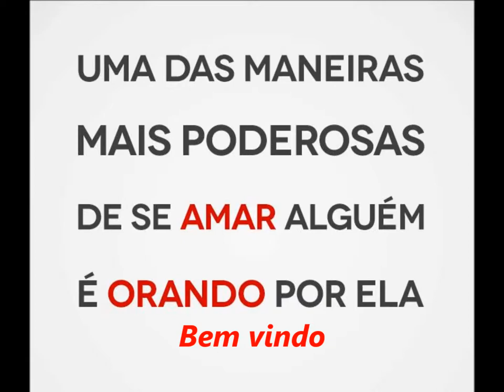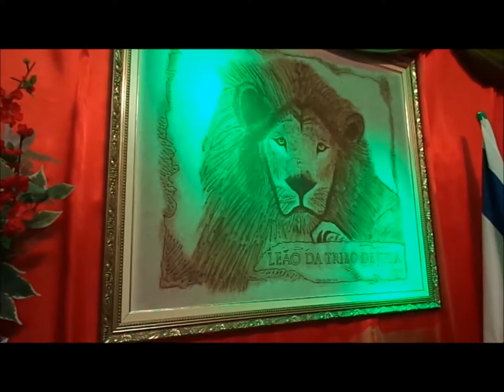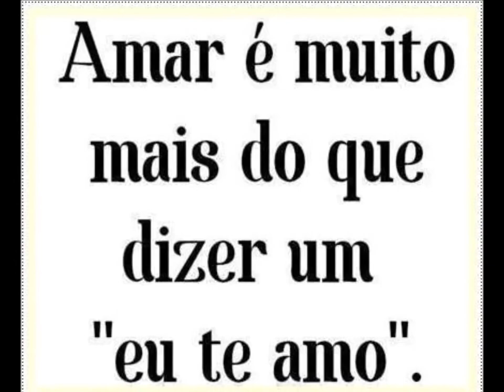Bem Vindo .... 26 Setembro 2014 - Fogo no Altar - Saudade - B. H - M. G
Aos Bons Deus Faze o Bem ..